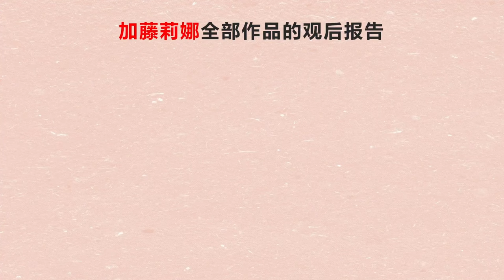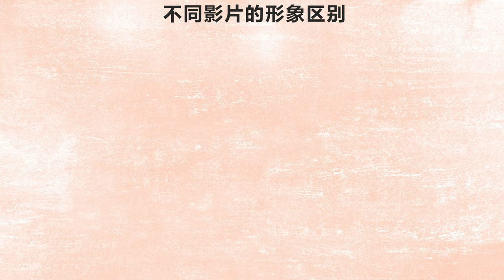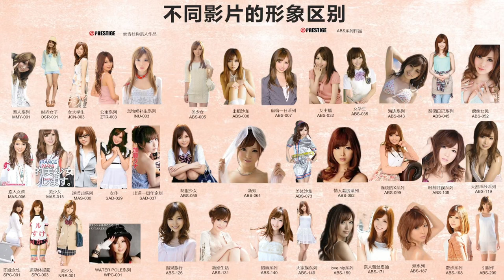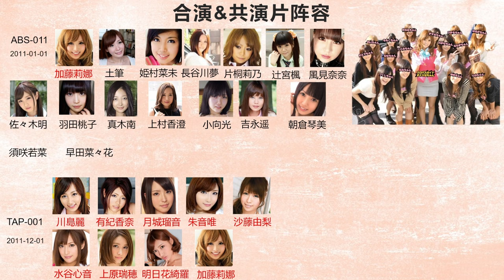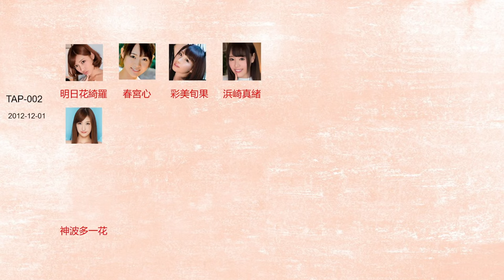加藤莉娜全部作品完整看完，作为看片家我的评价是？the all watched series